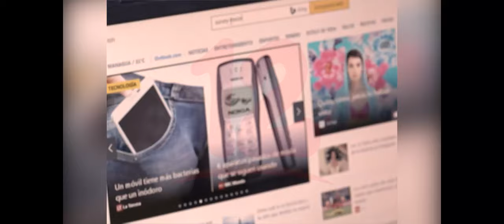Pandemia ha incrementado el comercio electrónico en Nicaragua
Pandemia del Covid-19 ha incrementado el comercio electrónico en Nicaragua.